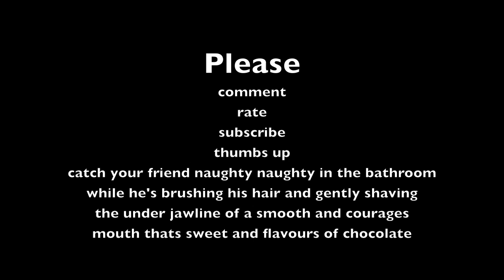THE SECRET DUCK SONG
i had to do this